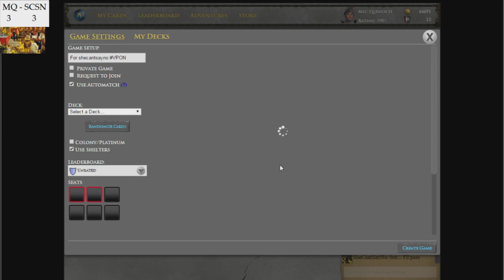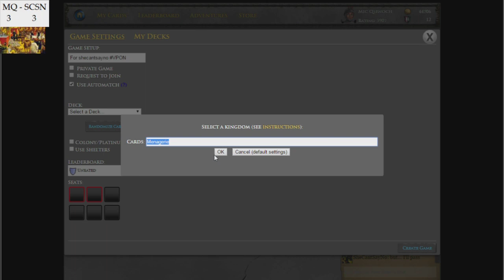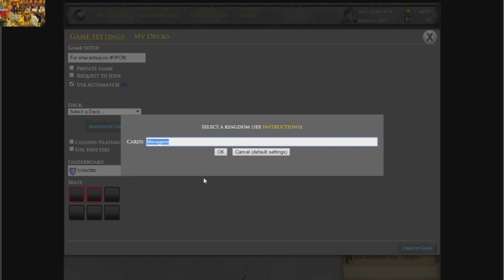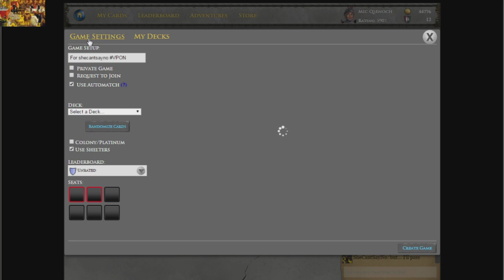Menagerie Cage Match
Possibly the most fun card in Dominion. Nothing feels as good as an activated Menagerie